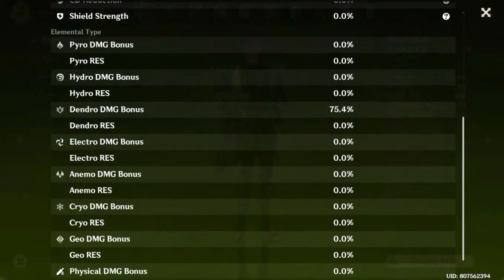Alhaitham The Explorer (C0 Open World no buff Showcase)